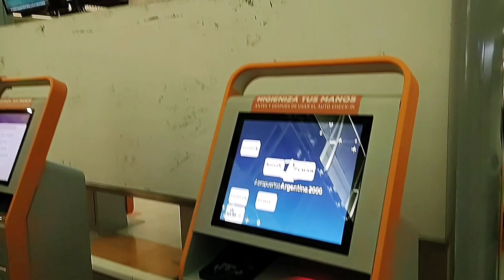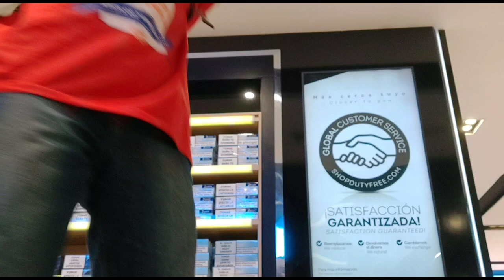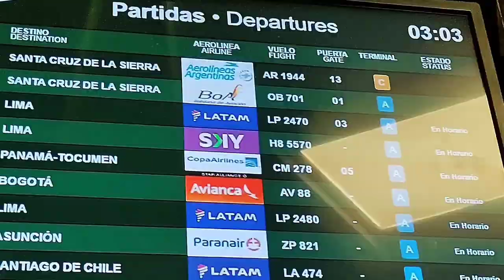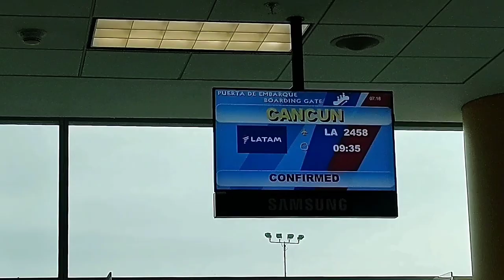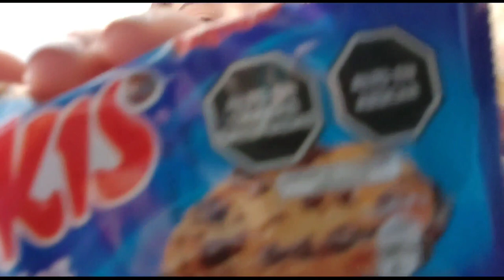VIAJANDO EN AVION DESPUÉS DE MUCHO | vlog de mi viaje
Quise hacer un vlog viajando en avión después de años sin haber viajado, muestro todo lo que hice.